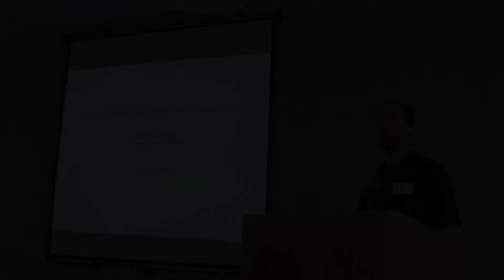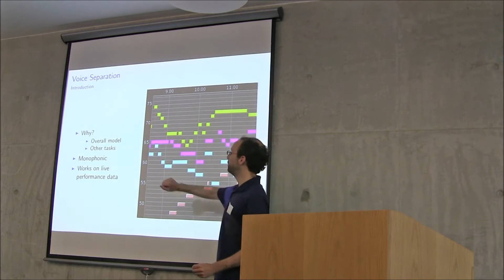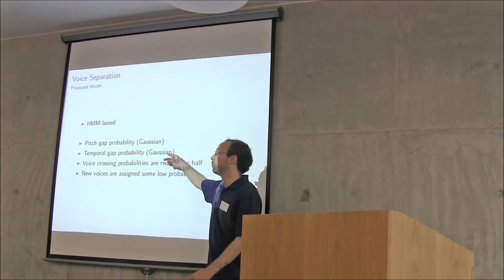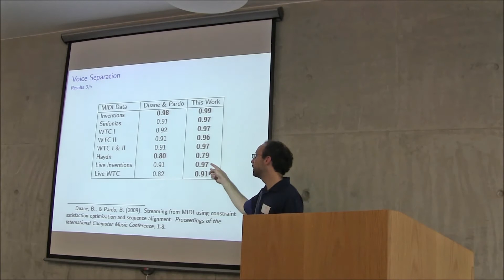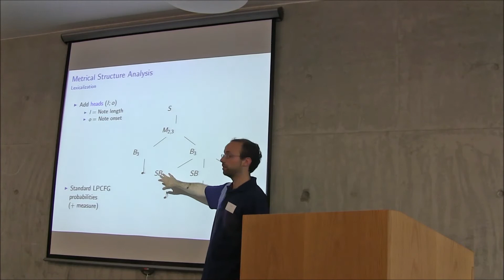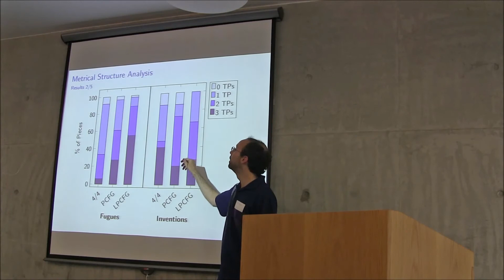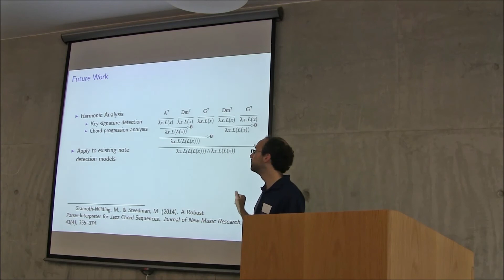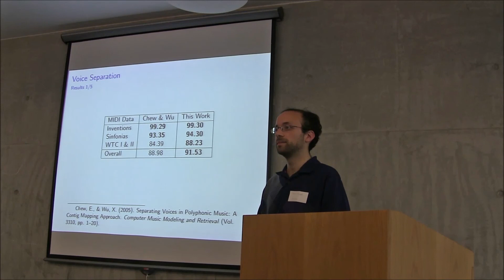MIC 2016: Andrew McLeod - Symbolic Music Analysis for Music Transcription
Talk from the UK Music Informatics and Cognition (MIC) 2016 Workshop.

Speaker: Andrew McLeod (University of Edinburgh)
Title: Symbolic Music Analysis for Music Transcription

Abstract: Advances in automatic music transcription performance have been disappointingly slow, with accuracy still falling well below that of human experts at the task. In this presentation, I argue that this problem cannot be sufficiently solved without the use of some sort of music language model. I will show that the use of Natural Language Processing (NLP) techniques can aid in the creation of this music language model when applied to a symbolic music representation such as MIDI performance data.

I first present a working Voice Separation model which works on symbolic music data, both quantized and performed. I also discuss ongoing work on time signature identification based on rhythmic analysis using a lexicalized probabilistic context-free grammar, and argue that such a grammar can capture the long-range dependencies of musical rhythms.